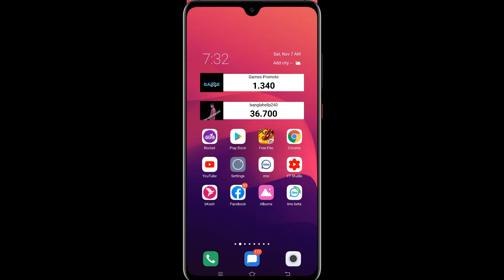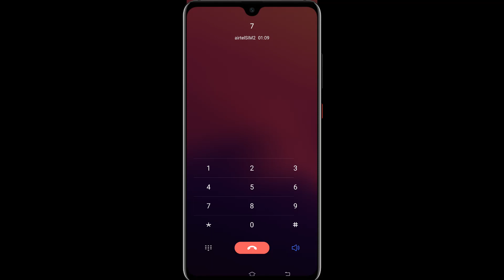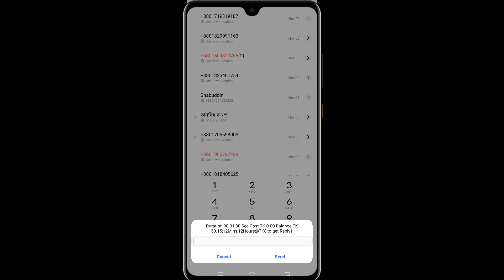airtel customer care number new update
Prepaid Recharge Customer Care

►► আরও দেখুন